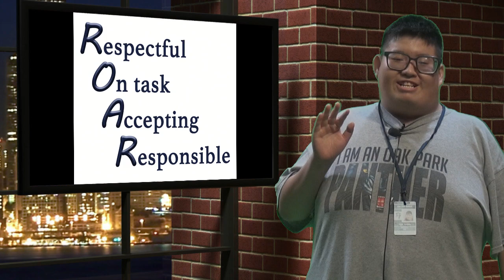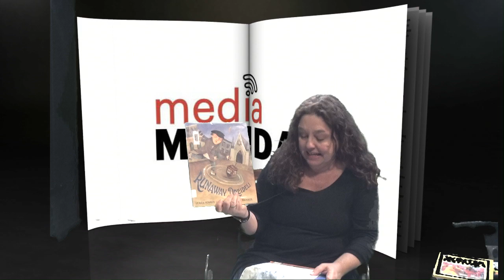OP News 12 4 23